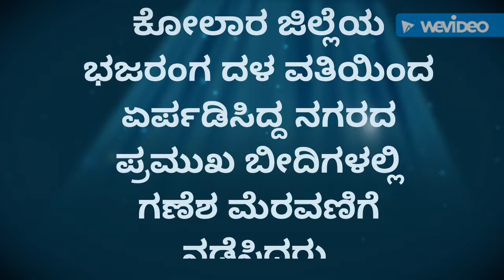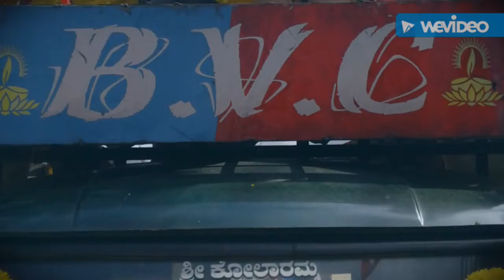SLN ARTS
GANESHA CHATURTHI 2018